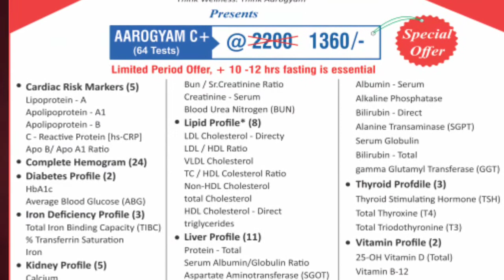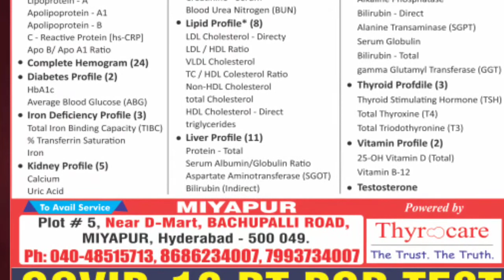Rise Addz Miyapur local weekly paper April 4th issue 2021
Today RISE ADDZ Local Weekly Paper Miyapur Issue April 4th -  2021

Our other Editions : Ecil, Neredmet, Malkajgiri, Tarnaka

For Space Booking please Call / WhatsApp - Gopal : 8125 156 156